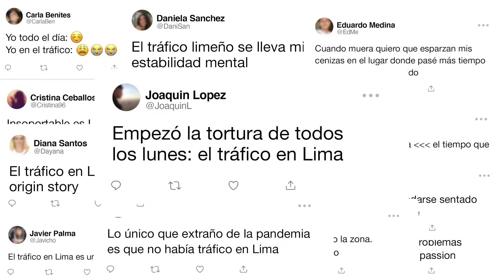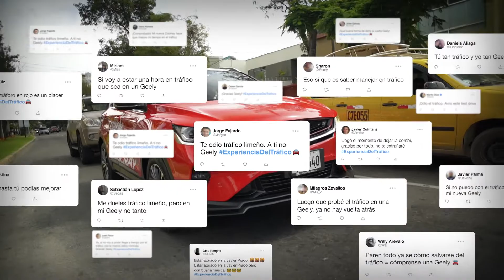Geely y Arena by Havas Group Perú- “La experiencia del tráfico”